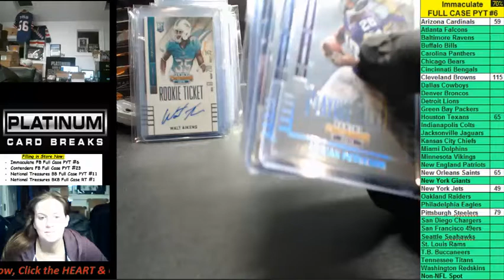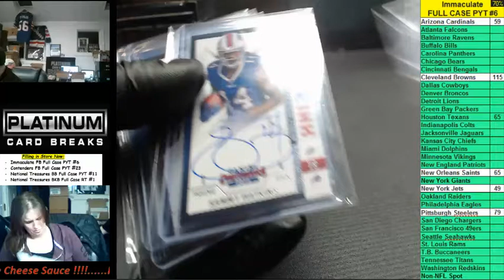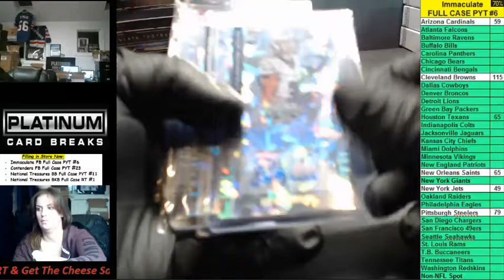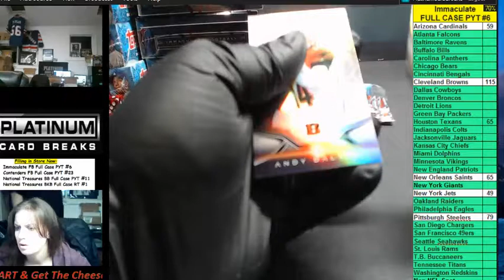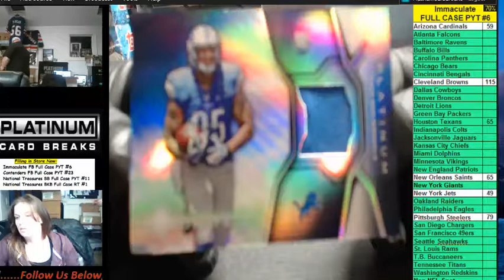Recap of 2014 Panini Contenders Football PYT #23 (2-19-15)